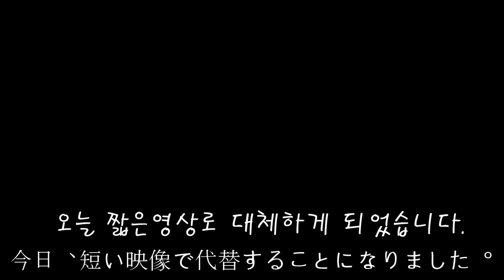【한일부부】처음만난 이야기, 아기비자준비!, 【日韓夫婦】はじめてのお話、ベビービザのご用意！